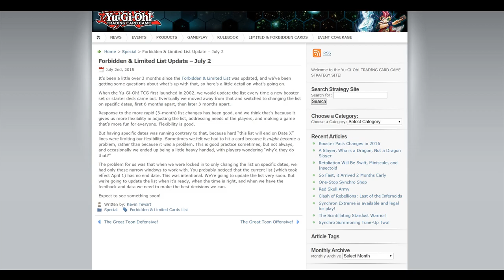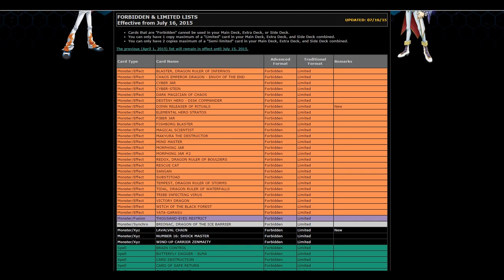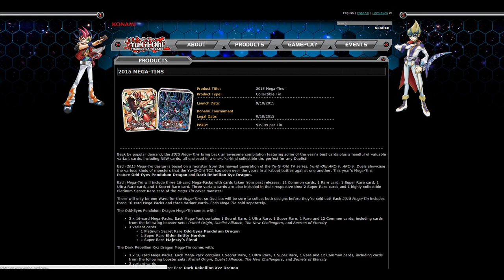Yu-Gi-Oh! Banlist Prediction - October 2015 - My thoughts on the possible upcoming TCG banlist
Let's hope our new list will be released soon... =)

Dueling Network: Lithium/Lithium2300
Devpro/YgoPro: Lithium